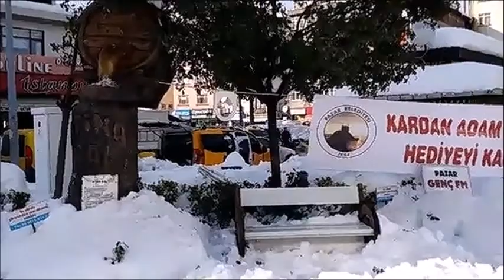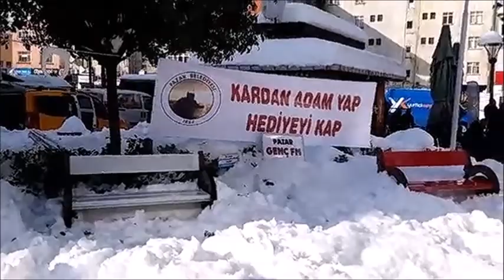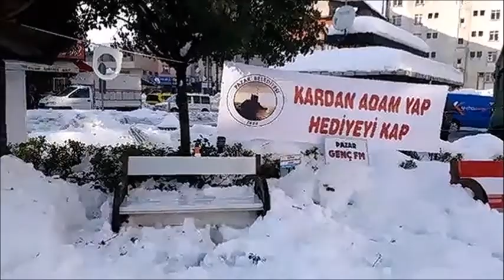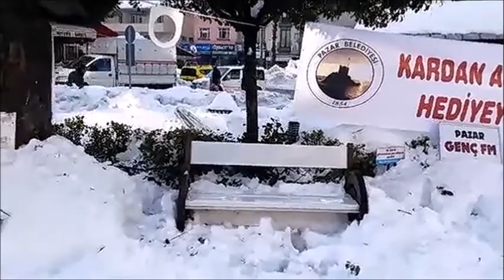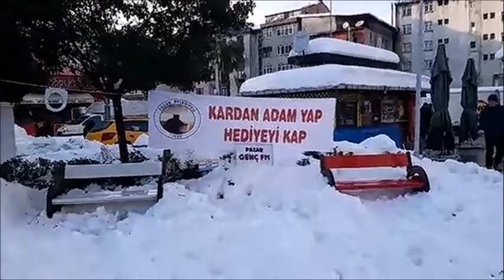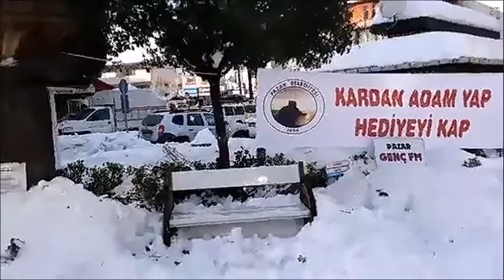KARTOPU ATTILAR ÖDÜLÜ KAPTILAR..